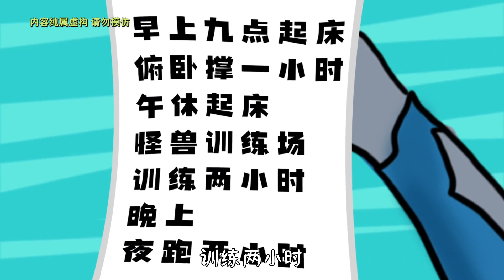泽塔生病在家，奥父带人前来探望，不料病情更加严重？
本频道致力于提供适合所有年龄段观众的内容，特别是儿童，以确保其安全和健康。 哈喽大家好，欢迎来到我的频道